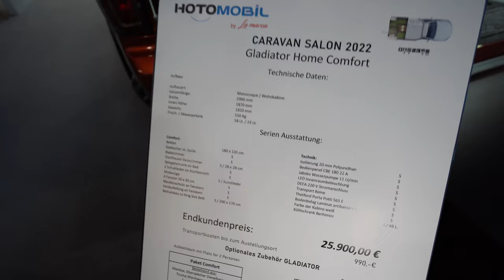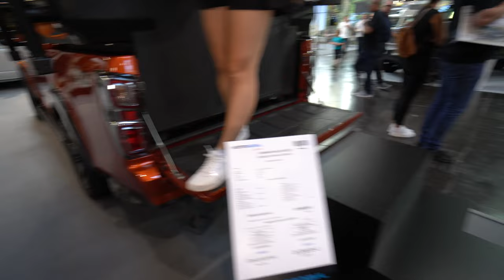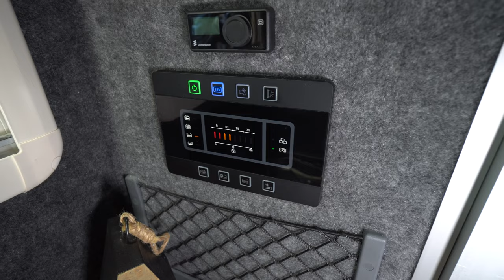DIE BILLIGSTE GFK MONOCOCK KABINE 2023: Hotomobil Gladiator Home Comfort. Mega-Bett mit Aufstelldach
UNIQUE BODY TECHNOLOGY OF HOTOMOBİL
Es ist aus einer antibakteriellen, nicht brennbaren Fiberglas-Monoblock-Karosserie gefertigt.

Aufgrund der antibakteriellen Eigenschaften des Gehäuses verhindert es die Bildung von Bakterien. Bei kaltem und heißem Wetter spürt man die Außenluft weniger.

Dank seiner 20 mm dicken Polyurethan-Isolierung mit hoher Dichte erzeugt es einen Thernoeffekt. Es bleibt warm. wnn Sie innen heizen und bleibt lange auf der gleichen Temperatur. wenn Sie ihn kühlen.

In unsereb Aufbaumaterialien werden faserverstärkte Verbundwerkstoffe mit hoher chemischer ung mechanischer Festigkeit verwedet. welche langkebiger, leichter, mit einer flexiblen Struktur und sehr hoher Dichte eingesetzt werden. Deiese werden unter anderem in Space Shuttles, Yachten und Produkten der Verteidigungsindustrie einhesetzt.In Zusammenarbeit mit erfolgreichen und erfahrenen Architekten und Designern in verschiedenen Bereichen bieten wir weiterhin ein innovatives und innovatives Produkt jenseits aller Grenzen;

Es verbindet den „Outdoor“-Lifestyle mit Komfort und Sicherheit, ausgestattet mit hochwertigen Design- und Konstruktionsmerkmalen.

Eine Innovation aus der Zukunft: Fahren Sie an Land und kreuzen Sie auf See
Verschiedene Erholungen treffen sich in einem…
Unser neues Produkt, eine Kombination aus nomadischem, minimalistischem Lebensstil und Komfort und Luxus, verbindet verschiedene Zwecke, indem es mit der sich ständig verändernden Weltdynamik Schritt hältGladiator Pick-Up Camper/Wohnwagen
Camper der neuen generation für Alle Pick-up-fahrzeuge mit doppelkabine
Abenteuerlust und starke Linien, inspiriert von der Natur.
Ihre jede Reise wird eine aufregende Erfahrung sein.
Während Sie das Pick-Up-Fahrzeug weiterhin im täglichen Leben benutzen können, verwandelt sich der Wagen mit seinem erstaunlichen Kabinensystem zu einem abenteuerlichen Gladiator. Das Kabinensystem können Sie problemlos selbst installieren. Es bietet Ihnen den Komfort eines Hotelzimmers unter den schwierigsten Bedingungen.

Der Gladiator, der einem Karawanen Liebhaber in allen Lebensbereichen unterstützt. Zum wesentlichen Bestandteil wird der Gladiator mit seinem Design und dem Outdoor-Zubehör, welches für den Einsatz unter den härtesten Bedingungen bei jeder Jahreszeit geeignet ist.

Der Gladiator wurde mit einem ständigen Streben nach Perfektion und Abenteuerlust entworfen, inspiriert von starken Linien und der Natur.Allgemeines
Es hat verschiedene Outdoor-Ausrüstung und hat die Eigenschaften, dass 2 - 5 Personen problemlos in vier Jahreszeiten bleiben können
Das Design hat keinen Einfluss auf die Leistung und Mobilität Ihres Fahrzeugs vor Ort
Es handelt sich um eine tragbare Wohnkabine, die nicht zusammengebaut werden muss
 Er ist aus einer antibakteriellen, nicht brennbaren Fiberglas-Monoblock-Karosserie gefertigt.
 Da es leichter, rostfrei und fugenlos ist, nimmt es kein Wasser auf und leckt nicht.
 Antibakteriell aus Durch Charakter des Schrankes, wird die Bildung von Schäden verhindert. Die Außenluft beeinträchtigt Sie sowohl bei kalten als auch bei warmen Wetterbedingungen nicht.
 Dank seiner 20 mm dicken Polyurethan-Isolierung mit hoher Dichte erzeugt er einen Thermoeffekt. Er bleibt warm, wenn Sie innen heizen und bleibt lange auf der gleichen Temperatur, wenn Sie ihn kühlen.
 Als Hotomobile, faserverstärkte Verbundwerkstoffe mit hoher chemischer und mechanischer Festigkeit, langlebiger, leichter, flexibler Struktur und sehr hoher Dichtigkeit werden in unseren Aufbaumaterialien verwendet, die gleichen werden in Space Shuttles, Yachten und Produkten der Verteidigungsindustrie eingesetzt.AllgemeinesTechnischeAusstattung (Home Comfort)
Standardausrüstungen
Body
Monobloc Non-Flammable Body

Insulation
Polyurethane Antibacterial 20Mm

Service Battery
Fiamma 12 V 95 A Agm

Control Panel
Cbe Pc 100 12V 22 A

Led Lighting
Sanel

Entrance Door Lighting
Sanel

220V Socket
Internal

Internal
12V Lighter And Usb Output

220V Socket Input
Defa External 220V Charge Input

Swatter And Sun-Blinded Window
Berhimi 50X30 Back Of The Seat

Swatter And Sun-Blinded Door
Special Caravan Door With Locker

Locked Wardrobe And And Kitchen Cupboard
Laminate On Counter

Kitchen Area
Oven, Sink And Tap

Closet Lock
Push Buton

Wardrobe Lighting
Hınge Top

Seating Group
Laminate On Counter

Dining Table
Stable Leg

Seat Cover
Leather

Floor Cover
Antibacterial Aqua Parquet

Bathroom
Shower Cabin& Sink And Tap

Fresh Water Tank
58 Lt

Waste Water Tank
23 Lt

Hydro-Booster
Jabsko 11 Lt/Min

External Colour
White

Lighting Packet
Ambiance

Bathroom Floor Cover
Wood

Outdoor Shower System
Hot/Cold

Bathroom Heck
Berhimi 28X28 Fan İncluded